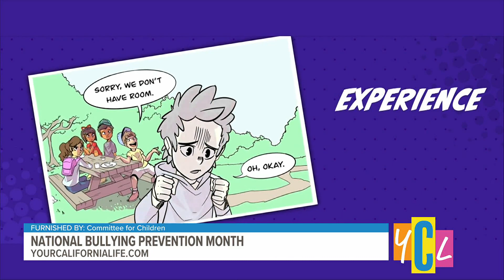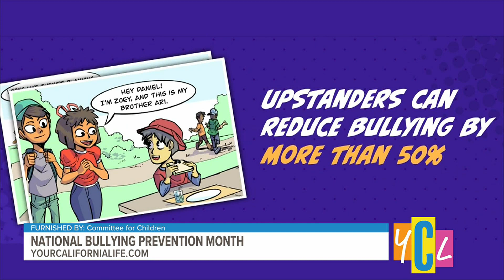You Have the Power to Help Stop Racially Motivated Bullying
All kids connected with bullying—those who experience it, engage in it, and even witness it—can suffer long-term mental health consequences.